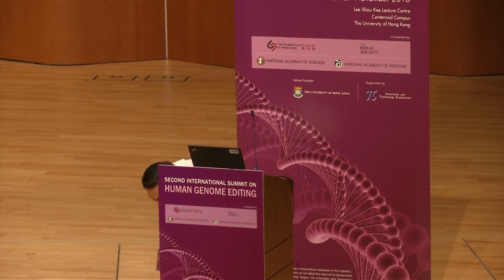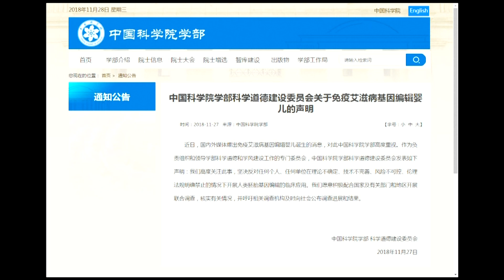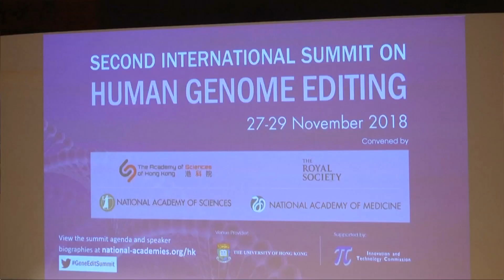หายตัวลึกลับ ! นักวิทยาศาสตร์จีน ผู้ตัดต่อพันธุกรรมทารกสำเร็จ | Springnews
นายเหอ เจียนกุ่ย นักวิทยาศาสตร์ชาวจีนที่ออกมาประกาศว่า สามารถสร้างทารกตัดต่อพันธุกรรมได้แล้วเป็นครั้งแรกของโลก หายตัวไปอย่างลึกลับ ท่ามกลางข่าวลือว่าเขาถูกจับกุม